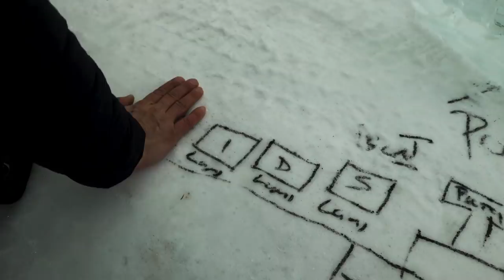Ride Eero Ettala's Snow Castle Above The Arctic Circle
Deep in the heart of Finnish Lapland just 200 kilometers above the arctic circle lies Kittilä, a small Finnish town. With temperatures dropping about ten degrees below zero from November on and the season lasting until springtime this northern village is the perfect home for a Snow Village. And with its architectural design and unique constructions of snow and ice, this village proved to be the perfect place to turn Eero Ettala's latest brainchild into reality: A fully shreddable Snow Castle.

Most of the obstacles needed for the tricks already existed in the snow castle, so only minor building and shaping was needed. It was more about moving the ice sculptures and other obstacles from one place to another, rather than creating new ones. The shoot started on the day the snow castle closed its doors from the public, so Eero and the film crew were free to use the icy space as they wanted, without having to fear destroying the features.

“All in all, this project was one of the most memorable ones that I have had the chance to do during my career. I think the result was even better than I dared to hope. The location made it feel very special – it felt as if I was riding in a fairy tale world for a week”, Eero concludes.